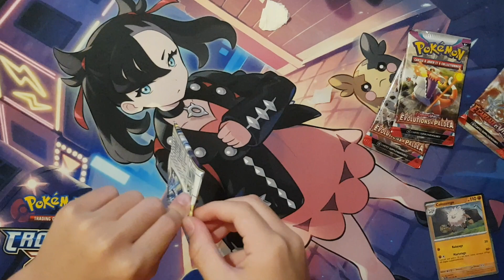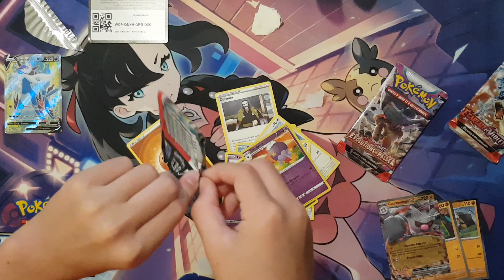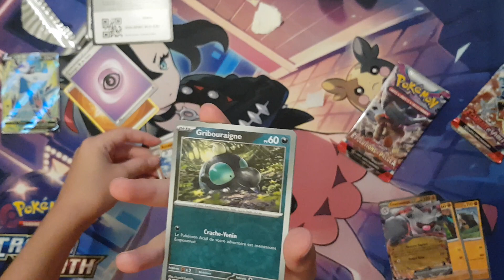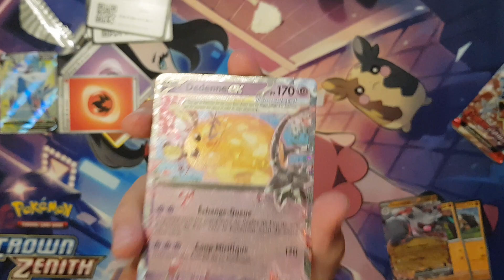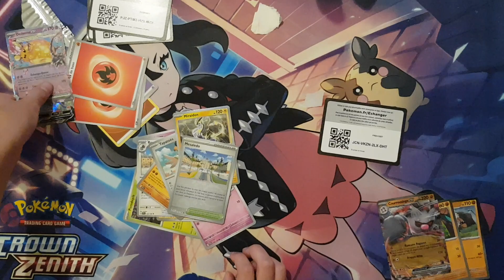Ouverture Pokemon Coffret Courrousinge EX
Cette fois c'est le tout nouveau coffret Courrousinge-EX qui passe à l'ouverture, alors hits ou pas hits dans ce coffret aux nouveau format assez sympa et pratique.

Retrouve les codes JCC  Pokemon Live durant la vidéo ainsi que ceux là:

GTM-W4VH-MJP-6DN (celui du coffret)
97K-XNQP-9JM-PQR (EV02)